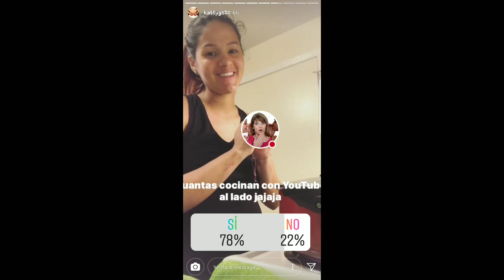KATTY GARCIA FELIZ PORQUE MUY PRONTO SERA MADRE 12-11-17